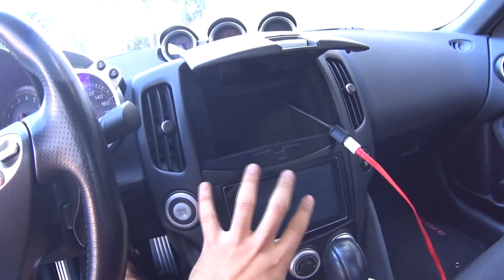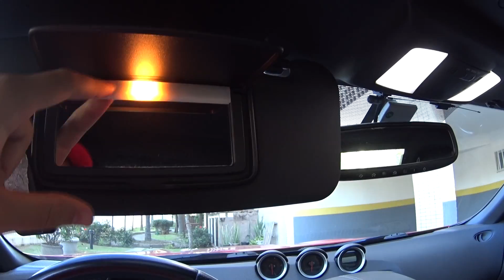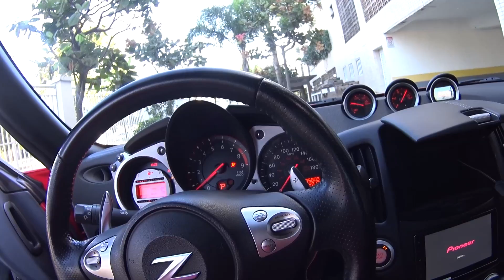NISSAN 370Z ROADSTER EM DETALHES - VENDEU EM 2 DIAS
- CUPOM CLICKESCAP

Compre seu DP ou escape em até 10x sem juros.